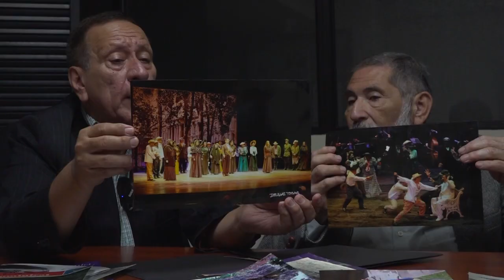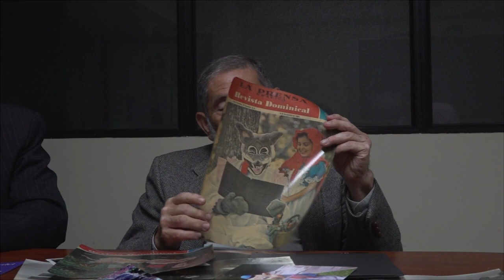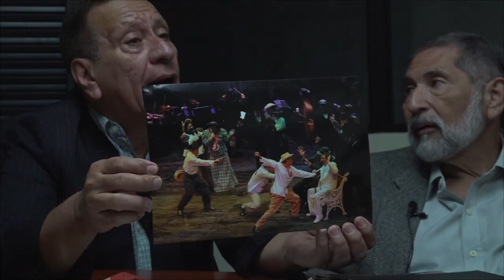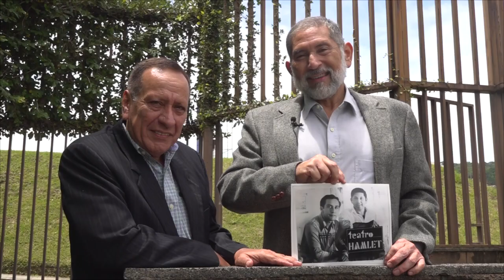Teatro Hamlet cumple 50 años de vida artística en El Salvador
Con la firme convicción de marcar un antes y un después en la forma de hacer teatro en el país, los actores decidieron ser los primeros en montar obras infantiles.

¡Visítenos!